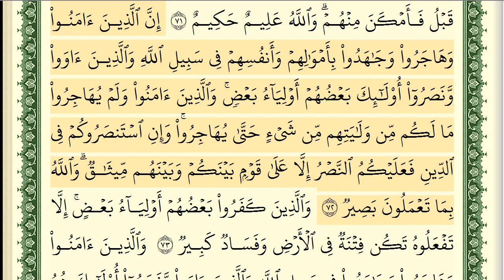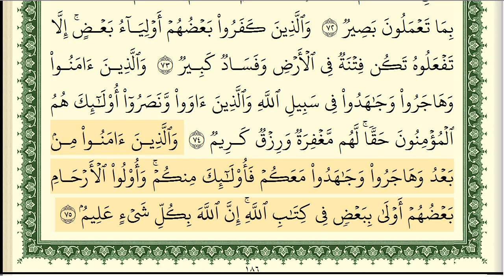سورة الانفال كاملة مكتوبة ايمن سويد ـ تحفيظ القرآن الكريم بسهولة ويسر The Noble Quran